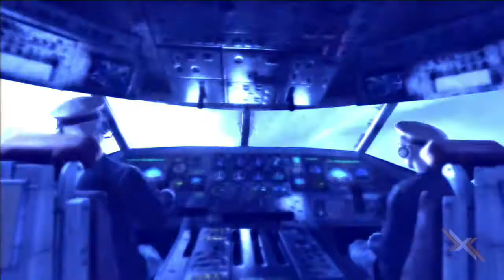Metro Last Light Walkthrough Part 6 A Path Through The Light -Hardcore Difficulty-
Hello Everyone! And welcome to Moscow! In this part, well, we go and see Moscow! And me must traverse the terrain and make our way to the the bordering Reds outpost to get to Polis!  and of course it wont be easy!
I hope you all enjoyed this walk in the park!